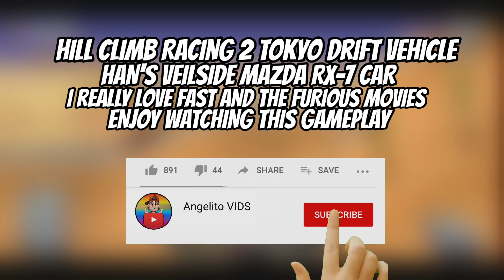Hill Climb Racing - Legendary MAZDA RX-7😍 (Tokyo Drift) Gameplay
NEW AWESOME TOKYO DRIFT CAR SERIES!!!
Hill Climb Racing 2 VEILSIDE MAZDA RX-7 Car!!
Do You Like This Drift Car??